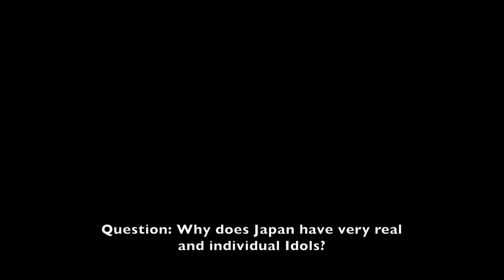The ORIGINALITY of Japanese IDOLS | Takamasa Sakurai Interview | 櫻井孝昌「アイドルのオリジナリティについて」